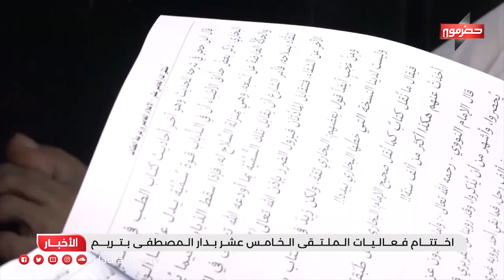اختتام فعاليات الملتقى الخامس عشر بدار المصطفى بتريم